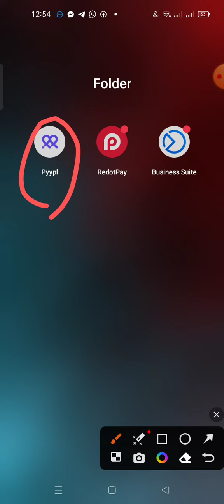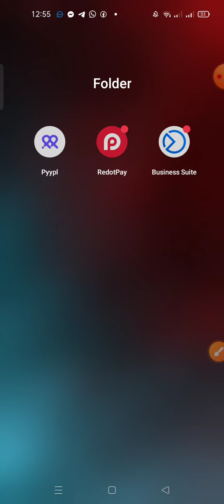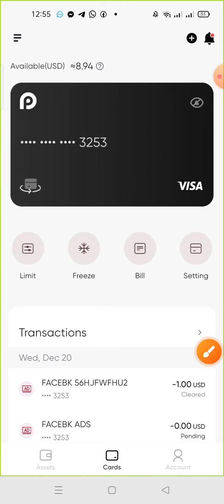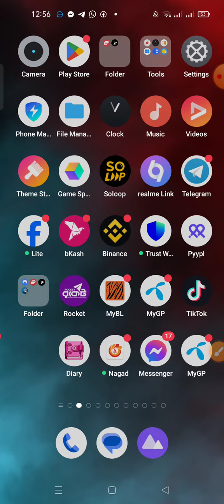How to create Redotpay new account 8$ বোনাসসহ ভার্চুয়াল ভিসা কার্ড নিন ফ্রি 2024 online pay support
How to create Redotpay new account 8$ বোনাসসহ ভার্চুয়াল ভিসা কার্ড নিন ফ্রি 2024 online pay support online boost.

🔜🔜নিচের লিঙ্ক ক্লিক করে যেকোনো ব্রাউজারে গিয়ে ইমেইল দিয়ে সাবমিট করলে একাউন্ট সঠিক খোলা,হবে একাউন্ট করে আইডি কার্ড দিয়ে ভেরিফাইড করলে ৫ ডলার বোনাস পাবেন।
🔜এপস সরাসরি ডাউনলোড করে একাউন্ট করা যাবে না আগে যেকোন ব্রাউজারে থেকে আমাদের রেফার লিংক থেকে একাউন্ট করে তারপর এপস ডাউনলোড করে লগীন করবেন তাহলে ডিসকাউন্ট দিভো ২-৭$ ডলারের প্রমো কোড পেতে হোটসহাপ অথবা টেলিগ্রামে 📧মেসেজ করে না পেলে  নিচের নাম্বারে ☎️কল করবেন

redotpay
redotpay withdrawal
pyypl
pyypl payment on hold
redotpay diposit
sharif tech school visa card
pyypl problem solve
visa card
redotpay card
pyypl official update
pyypl payment
redotpay 2024
redotpay topup
redot pay topup
free visa card
ফ্রি ভিসা কার্ড
redotpay visa card 2024
redotpay virtual card free
redotpay to binance
redotpay virtual card 2024
redotpay card activation
redot pay diposit
redot pay 2024
redotpay verification
redotpay sharif tech school
visa card redotpay
payoneer card
redotpay kyc submit
ভিসা কার্ড
redotpay free card
virtual credit card free
pyypl withdrawal
free virtual credit card
redot pay withdrawal
pyypl to redotpay
redotpay kyc
pyypl suspension
play points google play
google play points perks
us google play points
ভিসা কার্ড ফ্রি
redotpay new virtual card
sharif tech school redotpay
google play points bangla
ff warrior22k
enable us google play points
প্লে পয়েন্ট একাউন্ট খুলুন
pyypl problem solve 2024
visa card redotpay 2024
sharif tech school visa card 2024
redotpay virtual
pyypl official update 2024
virtual visa
redotpay review
free master card
redotpay visa card active
virtual card free
pyypl visa card problem
redot pay virtual visa card
redot pay visa card
master card 2024
ডুয়েল কারেন্সি কার্ড
ভার্চুয়াল ভিসা কার্ড
redotpay card active
free card
redot pay card 2024
redotpay bonus
free virtual card redotpay
blu bird virtual 2024
pyypl in bangladesh
payoneer visa card
master dual currency card 2024
pyypl visa card update news
ফ্রি ভার্চুয়াল ভিসা
visa card free
dual currency visa card
pyypl visa card 2024
sharif tech school 2024
free virtual visa card active redotpay
blu bird virtual card 2024
visa card bd 2024
virtual card redotpay
virtual visa card redotpay 2024
redotpay topup 2024
redotpay new account create
visa card redot pay 2024
pyypl redotpay visa card
redotpay new visa card
blu bird virtual visa card
redotpay visa card bangla
pyy payment problem solve
ফ্রিল্যান্সিং ভার্চুয়াল ভিসা কার্ড ২০২৪
ফেসবুক বুস্টিং ভিসা কার্ড
redotpay 2024 virtual card
pyypl visa card problem solve
dual currency card 2024
virtual card 2024.
kyc verification redotpay
free virtual visa card redotpay
withdraw redotpay 2024
topup redotpay 2024
diposit redotpay
redotpay withdrawal video
redotpay 2024 free card
redotpay with binance
blu bird virtual card diposit
pyypl diposit
redotpay card diposit 2024
redotpay diposit 2024
redotpay kyc submit problem
pyypl sharif tech school
redot 2024
red ot 2024
pyypl vs redotpay
redotpay visa card diposit 2024
pyypl scam
redotpay bangla
pyypl topup
pyypl send
pyypl to bkash
red ot
visa
red ot pay
free virtual visa card
sharif tech school pyypl
pyypl card 2024
free master card 2024
shorts
short visa card
pyypl visa card active
how to visa card 2024
ভিসা কার্ড কিভাবে নিবো
অনলাইনে ভার্চুয়াল ভিসা কার্ড
redotpay visa card active 2024
online virtual card
online visa master card
visa card active redotpay
ফ্রি ভার্চুয়াল কার্ড
অনলাইন ভিসা কার্ড
pyypl pyypl problem
purchase visa card
online visa card
redotpay boosting
pyypl new visa card
sharif360tech
রিডোট পেই কার্ড
পাইপাল কার্ড
ভার্চুয়াল ভিসা কার্ড ফ্রি
play points
google play points
পাইপাল সমস্যা
open play points bronze perks 2024
ব্রোঞ্জ পার্ক অন করুন
pyypl virtual visa card
redot pay visa card free
visa card active free
redotpay how to diposit
redotpay how to topup
visa card active
sharif360tech free virtual card
online shopping
redotpay card topup
new credit card
redotpay credit card
sharif360tech visa card
virtual card free 2024 redotpay
virtual card 2024 redot_pay 2024
sharif tech school virtual visa card
facebook boost
wise card
ads run
redotpay account make
redotpay code